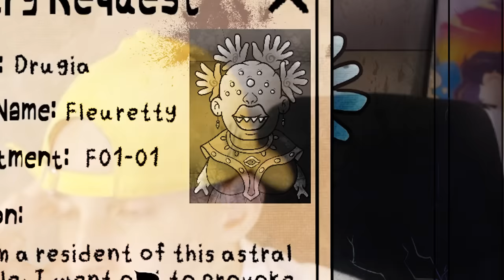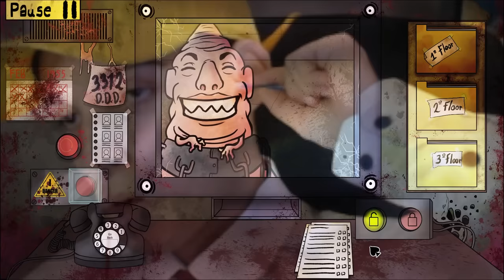VIREI PORTEIRO EM UM PRÉDIO ASSOMBRADO 2